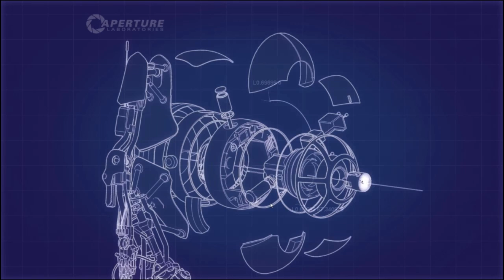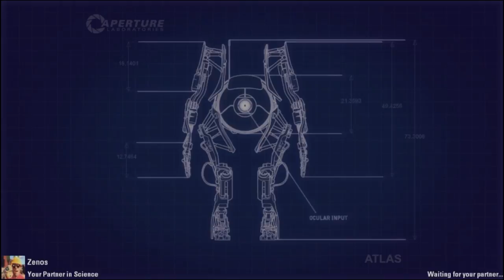Portal 2 Co-op Playthrough with ZenonXI - Ep 3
Hey guys today me and zenos played through a good bit of the portal 2 co op story and had a lot of fun doing it.  Sorry the sound is a little low i did not check my audio levels before doing it.  Home you enjoy this.